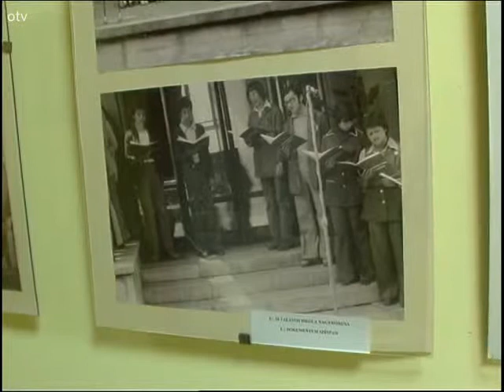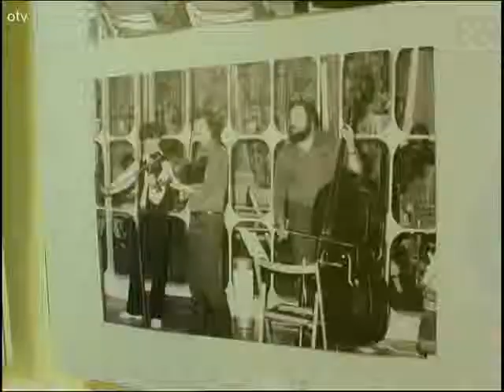Tavaszi Tárlat 2014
A múlt héten kezdetét vette a tavaszi tárlat, amely rendhagyóan Retro kiállítással is bővült.